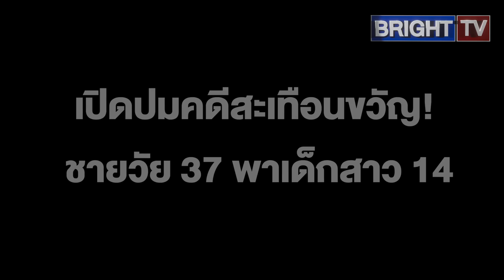ตะลึง! ตร.รวบชายใหญ่พาเด็กสาว 14 หนีพ่อแม่ ซุกตัวที่ชุมพร เหตุเกิดจริงทำทั้งเมืองผวา